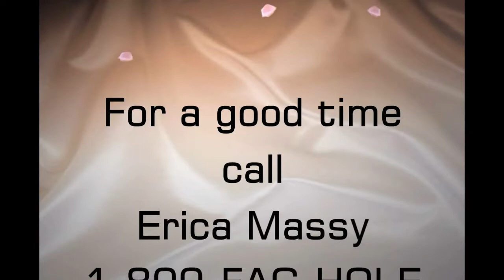Skate Vid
A skate montage from lawrence Ks.
Featuring: T-Money, JP Redempton, Nick Peele
but mostly Eric Massie.